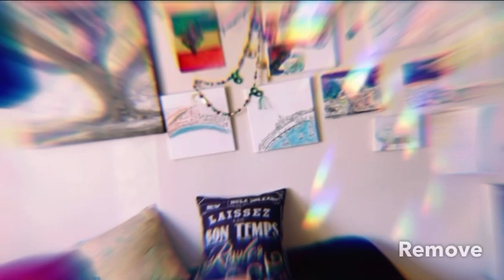Nostalgia for Nawlins⚜️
I own no music, belongs to it’s rightful owners , 3 Years ago I was in New Orleans around this time, how I miss it, it has latched onto my heart and become my Hobby and passion viva la Louisiane ⚜️🇳🇱